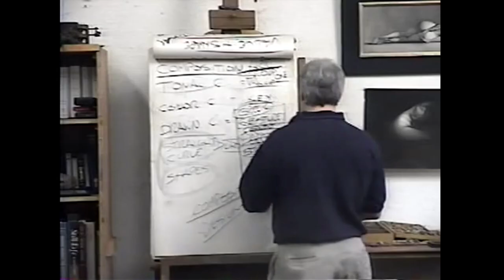TRAILER | The Artist’s Sketchbook: Watercolor & Pen | with Steve Huston | Part 1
Covering landscape, still-life, and figure, Steve shows you why watercolor is such a great tool for planning out a tonal or color composition, why it’s ideal for creating what he refers to as “happy accidents,” and how it can help you make that difficult transition from competent draftsman to first class painter. Additionally, he will put in time using pen and ink, and brush and ink: Explore ideas for future paint strokes, see how it will develop your eye for the precise way to track and/or reinvent form on paper or canvas, and see how you can sneak a little color and flare into these time-honored tools. Practice with Steve as he lectures and demonstrates how to begin and finish both quick sketches and more complete renderings.